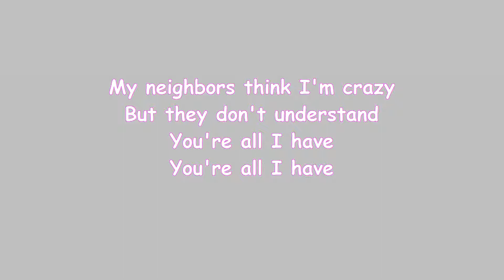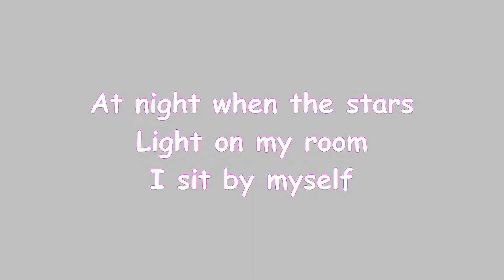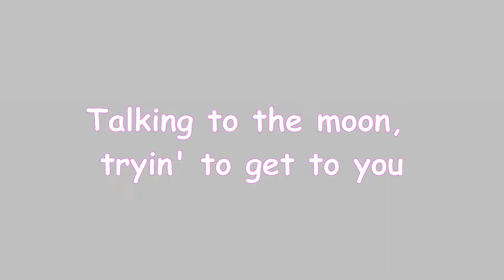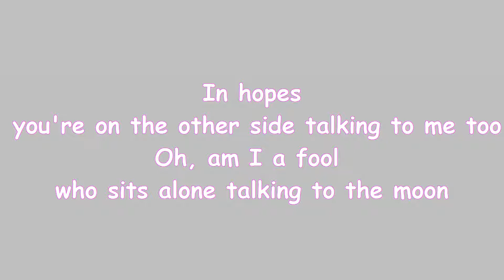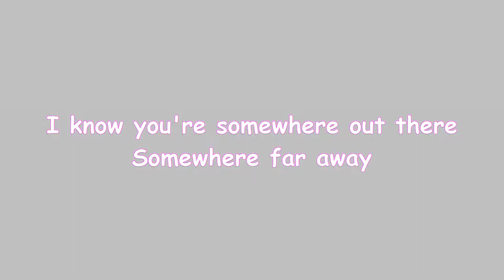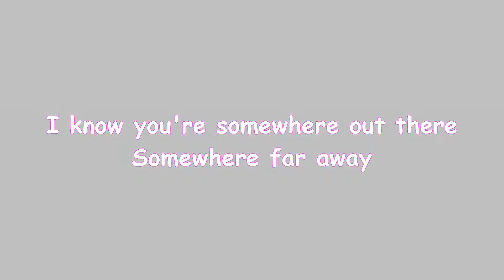Bruno Mars - Talking to the Moon Lyrics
Aww *w*
Ich bin endlich schöne 18 Jahre alt. Oh man. Wie die Zeit doch vergeht. Dabei war ich doch vor kurzem noch in der Grundschule,denke ich mir die ganze Zeit. Nunja eigentlich. Aber nun bin ich volljährig.
Wünsche euch hiermit noch schöne Weihnachten und ein guten Rutsch ins neue Jahr 2015. Vielleicht lade ich am Mittwoch noch was hoch,aber ich denke dieses hier wird das letzte sein in diesem Jahr.

Mata ne,

eure Lily18 ;D